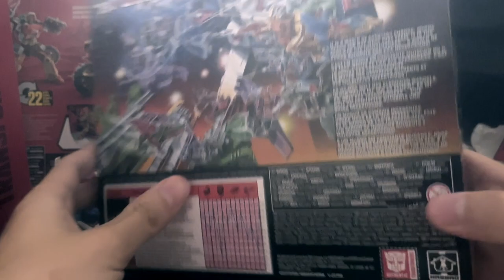RETRO HEADMASTER CHROME DOME REVIEW!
HEAD ON !!! chrome dome looks amazing in this redone g1 packaging ! Styler and Chromedome together are here to save the day no matter the cost!

All sounds belong to their rightful original owners.